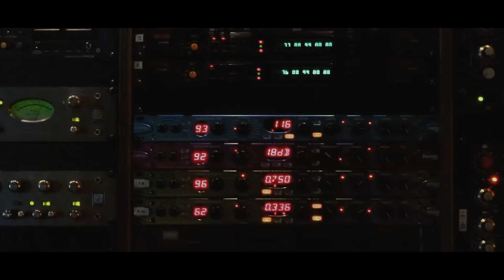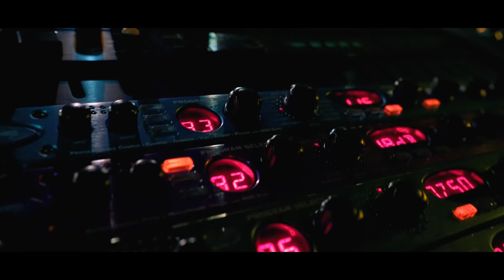THE CODE YNG Travs (OFFICIAL VIDEO)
The Code was filmed & Edited by Cb43Media
Directed by: Jesse Travaglione & Chris Carpenter
Produced by: Statazzit
Mixed & Mastered by DJ John Brown
Young Travs Played by: Jason Marra
Friend 1 Played by: Joseph Tartaglia
Friend 2 Played by: Stefano Iacovelli
Executive Producers: Cussy Nicodemo/Sossie Khatcherian (Dance Plant Records Inc.)

The Code – YNG Travs
Official lyrics written by Jesse Travaglione

We can take it way back to beginnings
Young bull used to balling
Then I played the game right Derek fisher
What’s a gang without the sinners

What’s a team without the winners
What’s a loss without a lesson
No confessions valid unless u got a reverend
Only move in silence I don’t get too reckless

My brothers who ride for me
Same ones who’d die for me
Omertà the code I know they would lie for me
Put it all on the line for me

When I blow up know I’m giving em a better life
Cuz they my dawgs know I think about em every night

I told my mamma to trust I’ll make it
So I cannot fake this
I haven’t slept in a week and I’m jaded
I’ll rest when I’m famous

I don’t wear a Rollie cuz it’s never gonna give me time
Dreams keep growing I don’t ever see a finish line

I put my all in this
I got  my back to the wall for this
So I can never take a loss in this
I gotta become my own boss with this
I’m confident

I been rapping since a kid
Could I ever trust a chick
Make my brothers go legit
Make it kinda hard to quit

I haven’t slept in a week amd I’m jaded